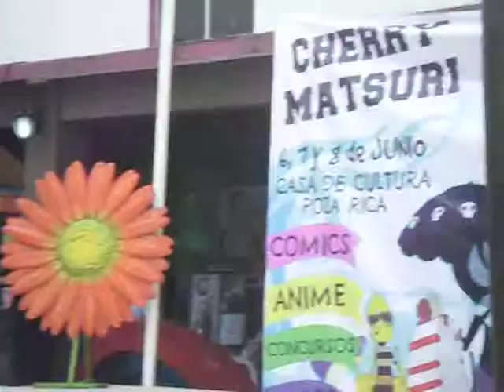Cherry Matsuri Invitado Jose Arenas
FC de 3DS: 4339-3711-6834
Nintendo ID: RobyApolonio